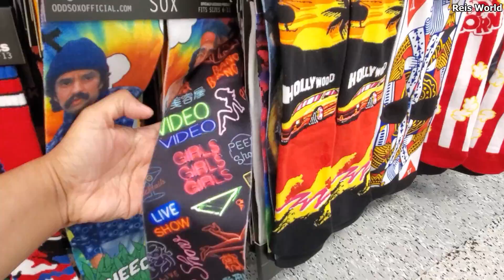ROSS FINDS NAME BRAND OR LESS SHOP WITH ME 2020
Come with me to Ross dress for less . Quick shop with me Thanks for joining me please stay safe and BUCKLE UP!

This is a shopping channel. all about store walkthroughs, You can also find home décor on this channel, lamps pretty glam decor, garden, kitchen ideas, kitchenware, dinner ideas , dinnerware, pots & pans  from furniture store like living spaces, America furniture warehouse, spring flowers at lowes, lamps, lights, seasonal decorations, christmas trees, pumpkins, halloween, easter, fourth of july, Modern farmhouse from hobby lobby. Diy ideas . Joann's craft store spring decor . décor, patio décor, wall art, farm house décor from homegoods, at home store, home sense, grocery shopping walkthroughs, food and Costco and sams club. Walmart groceries, Walmart home décor, target, dollar tree, target dollar spot, purse shopping from Ross dress for less, TJ Maxx and marshalls, Dupes, high end makeup, hair products diy ideas and crafts, interior design and more. Kitchen, room makeover ideas, kitchenware. Rae Dunn. Yes I say prices! I know it's annoying. Some videos might have music because I'm able to show more plus I also need to cover up the store music